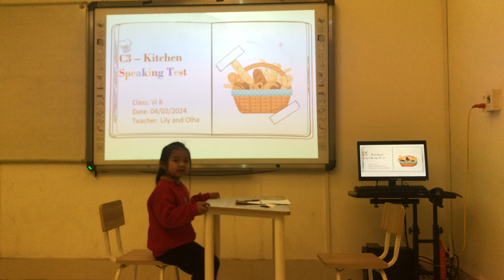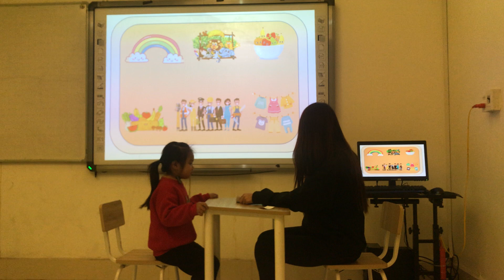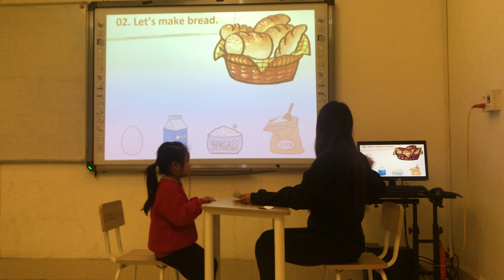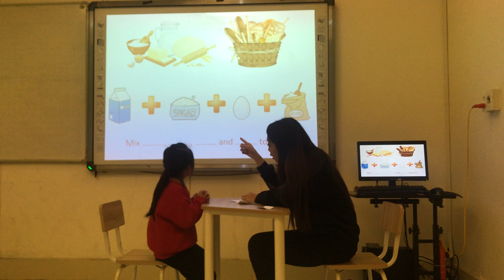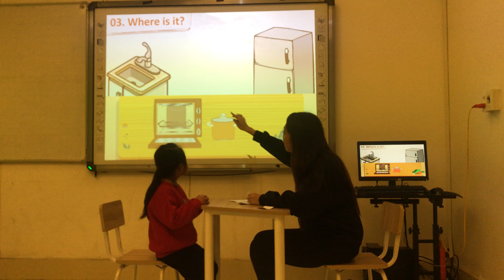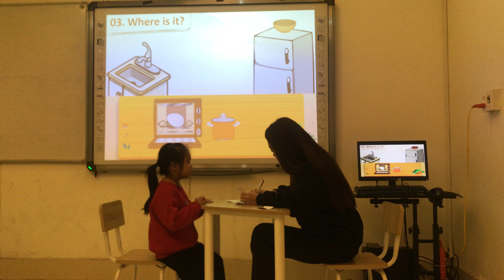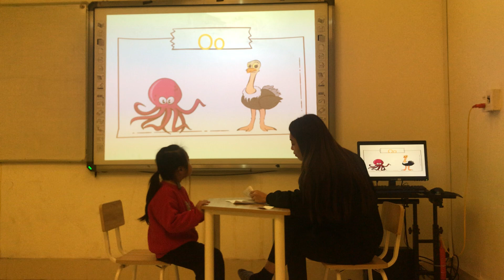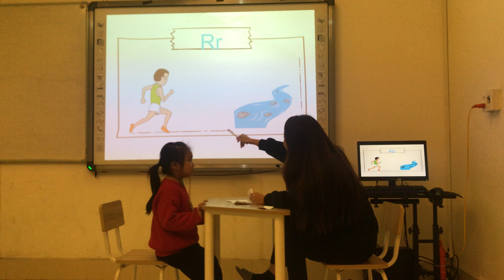Amy. Vi 8. PSE C3. Kitchen